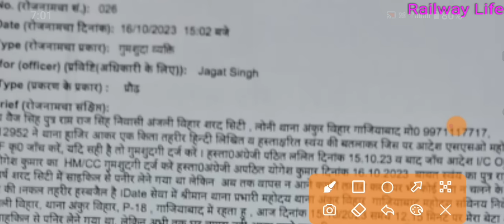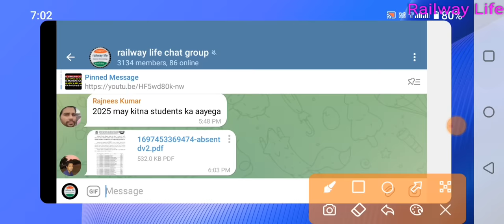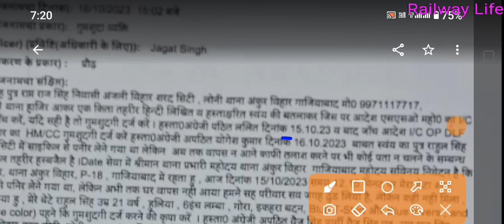कृपया मुझे मदद करें my son rahul missing on 15.10.2023 ,Anjali vihar, Sharad city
कृपया मुझे मदद करें my son Rahul singh is missing on 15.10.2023 WhatsApp no , adress is p-18, block b Anjali vihar near Budh singh memorial public school, Sharad city loni ghaziabad, missing place giri market loni, ghaziabad, FIR (GDD) registered ankur vihar police station, road connect to giri market i) north direction -Tronika city, mondoli, bhagat)
ii) south direction - loni no-2, shiv vihar metro station, gokalpuri, jaffarabad, welcome, shahadra delhi.

गुमशुदा की तलाश

नाम- राहुल सिंह थोडा मंदबुद्धि (slow learner) है लेकिन address & phone number , उम्र 21Y, लम्बाई 6 ft, लम्बा पतला शरीर,
रंग- गौरा, नीली टी-शर्ट,नीला लोअर,नीली हवाई चप्पल, निवासी p-18, block b अंजलि विहार नियर बुद्ध सिंह पब्लिक स्कूल, लोनी, गाजियाबाद, उतर प्रदेश

लापता rahul singh- 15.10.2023, 12:50 CCTV मे दिखा - गिरी मार्केट लोनी के road (सड़क) में दिखा है, यह road (सड़क) शहादरा (दिल्ली) से शिव विहार ,लोनी , Pooja colony , Tronika city, Mandola,बागपत, बड़ौत और शामली road (सड़क) पर जाता है

किसी को मिलने पर निचे लिखे नम्बर ( mobile number)पर सूचित करे– 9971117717, 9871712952, 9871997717

सुचना देने वाले को उचित इनाम दिया जाएगा (Appropriate reward /gift / money will be given to the person giving information)